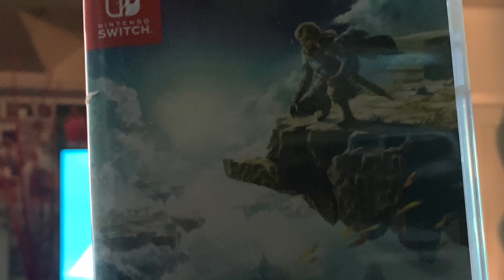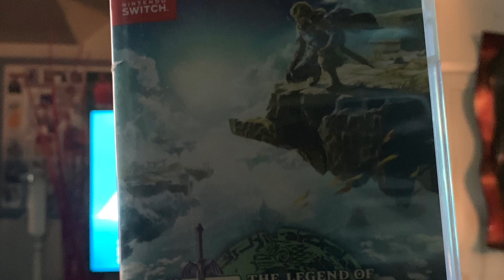任天堂か大好きです2